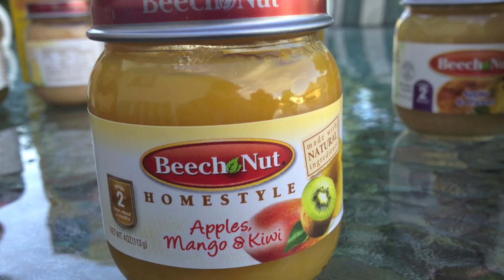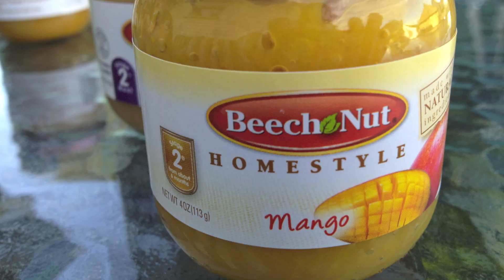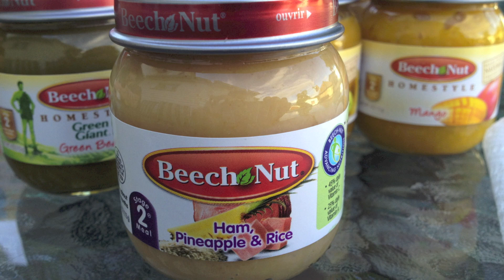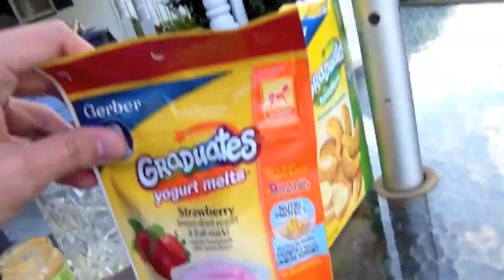What is the BABY FOOD CHALLENGE? (PART 2)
Arguably the BEST BABY FOOD CHALLENGE video in our opinions. Mikey, Katie, & Kyle eat even more actual baby food and try not to puke it up! Join us as we eat even more jars of baby food and even freeze-dried yogurt and banana cookies! The BABY FOOD CHALLENGE is the next thing sweeping the Internet following in the footsteps of planking and the recent cinnamon challenge. Even popular YouTube vlogger personalities Joey Graceffa and Ingrid (Missglamorazzi) have recently attempted this challenge. To do the challenge, one must acquire baby food and attempt to simply eat it. Some people just taste it, while others attempt to actually eat (swallow) the bland, gross stuff. Some people even go as far as blind-folding each other and guessing the flavor of the baby food.

End sequence music by Tyler Walker. Used with permission.